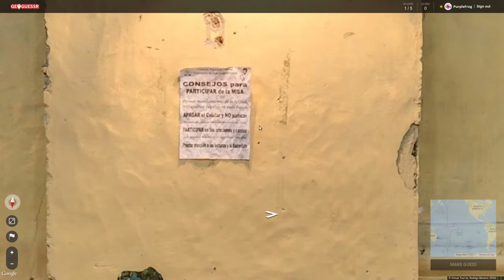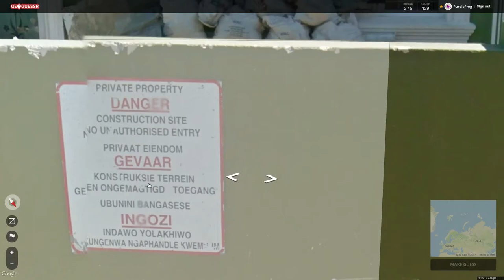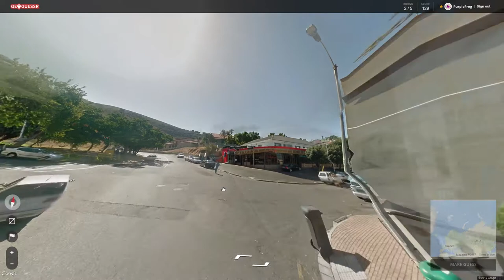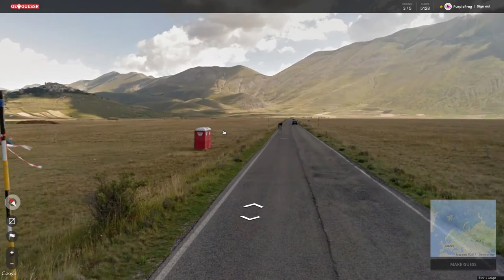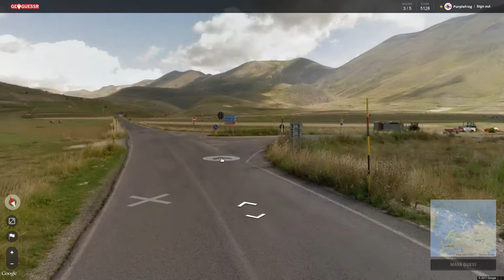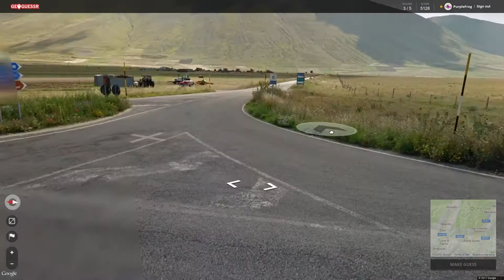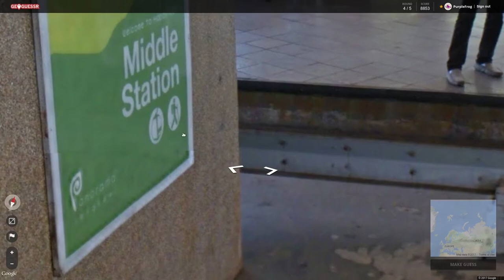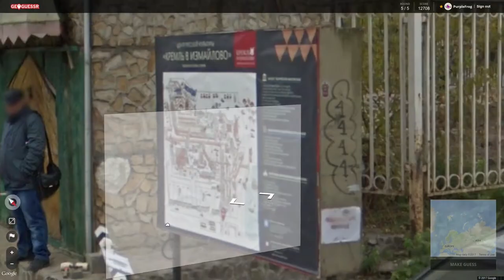Entertainment Center, GeoGuessr Season 3 Let's Play Ep #169